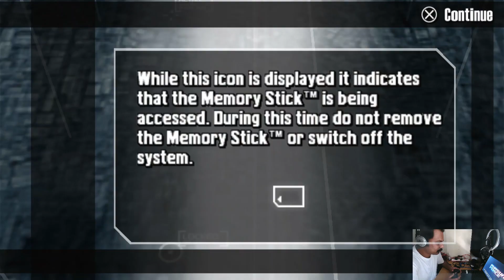GameBox Gameplay 15 Pursuit Force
I'm playing these retro games to re-live those childhood games that we miss playing and missed playing. Also, this is an appreciation towards the evolution of games.

I only intend to give glimpse of these games and not record the entire gameplay. Some exceptions can be there.

You can also play these games by buying the GameBox from the below given link. We can directly connect the game device to our TV and start playing.
In order to play on a laptop, we need to buy a HDMI Video Capture device.

Stay Awesome!

Below are some links to products:

GameBox G5 Dual System Android 9.1

GameBox G10

GameBox G11

Lenovo Web Camera

4K USB 3.0 HDMI Video Capture Card

pTron Soundster Arcade Over-Ear Wired Headphones

Credits:
Video recorded in OBS
Video edited in inbuilt Clipchamp